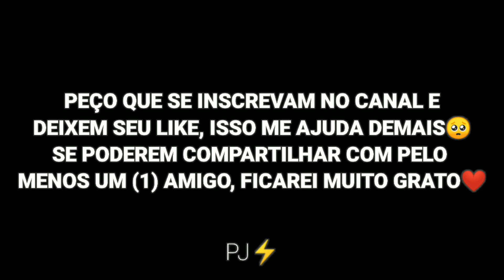TOP 10 MÚSICAS QUE PROPLAYERS USAM NOS HIGHLIGHTS - Freefire🎶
Obs: Tropa, a 7° música *Josh a Pain* Pegou direitos autorais, mas pelo que sei, ela não tinha! Então não usem nos seus vídeos do YouTube!

SE INSCREVE
COMPARTILHA

🕒TIMECODE🕒

00:00 - MÚSICAS
05:00 - LOVE YOU❤️
• Se inscreve aí pra não perder nada😉

Hud: 3 dedos
DPI: off
Edit: Celular.
Gravador: No Ads
Editor: KineMaster × Pro
Gráficos: Padrão/ultra

Música usada no vídeo:

Cell: Moto G7
Específicações: 4 Gigas de Memória Ram e 64 de Armazenamento interno